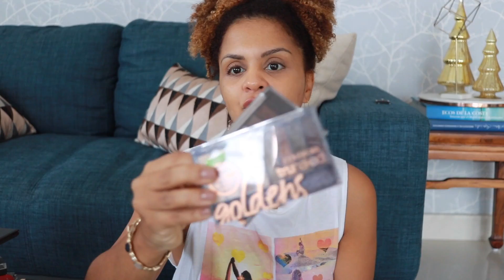Hoy hacemos limpieza de paletas de sombras | Declutter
Hello, hello! En el video de hoy hacemos una limpieza de mis paletas de sombras. Hay muchas que no utilizo y que voy a donar, otras pobrecitas ya están para tirar.

"Ninguna paleta sufrió durante la filmación de este video y todas fueron donadas a hogares donde les darán mucho amor, jajajaja

❤ Gana dinero comprando online usando Ebates.

❤ Recibe un bono de bienvenida de $10 dólares al hacer tu primera compra de $25 dólares a través de Ebates